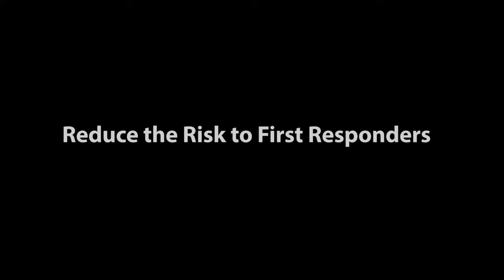Just Slow Down - Collateral Damage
Just Slow Down 2016